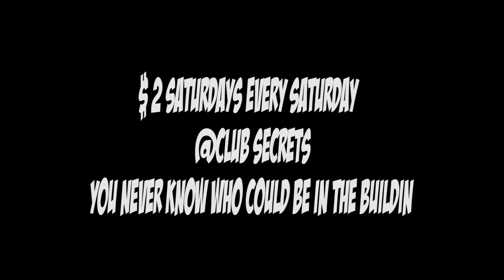SECRETS $2 SATURDAYS EVERY SATURDAY IT GOES DOWN